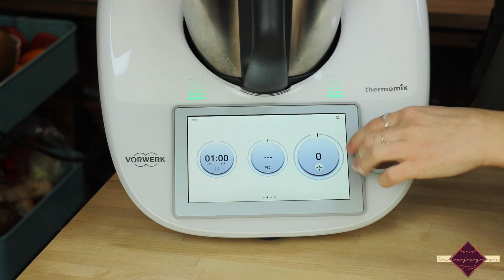Bester Smoothie der Welt ►Thermomix 6 TM6◄ │ lulu jogean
Rezept
Zutaten:
Fleisch von einer Mango
125 ml Wasser
125 ml Orangensaft
2 Bananen
1 EL Agavendicksaft
1 EL Mandelmuss
Saft von einer Limette
50 ml Kokosmilch
1 TL Kardamom

Zubereitung:
Banane und Mango schälen und in grobe Stücken schneiden. Limettensaft auspressen. Alle zutaten in den Mixtopf geben und 1 Min Stufe 10 zerkleinern.

Mein Equipment
► Canon EOS 750D (inkl. 18-55mm)
► Rode VideoMic with Rycote
► Fotostudiolicht OUBO Profi Fotostudio Set
► Irgendein altes Stativ Marke Cullmann

(*) Mit einem Kauf über diesen Link unterstützt du meine Arbeit ohne dass sich der Preis für Dich ändert. Es handelt sich um sog.